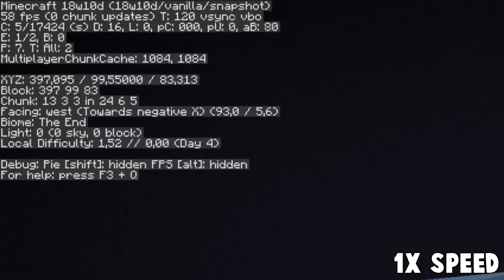✔ Viaggiare velocemente nell'End! ♦ Minecraft 1.13 [18w10d]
Metodo per viaggiare velocemente nell'End con una semplice macchina volante che genera ghiaccio nello snapshot 18w10d.

P.S. L'armor_stand ha degli stivaletti con passo gelato 2.

►Amici ◄

► MultiCore ◄

● Dove trovarci
TeamSpeak: ts.multicore.network